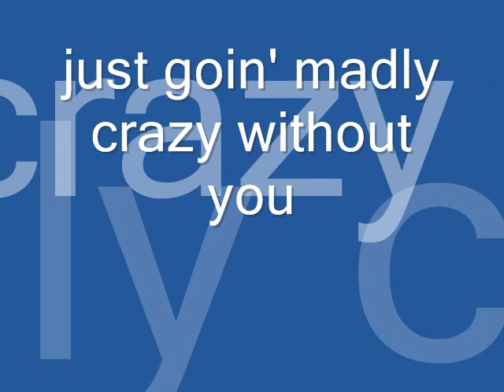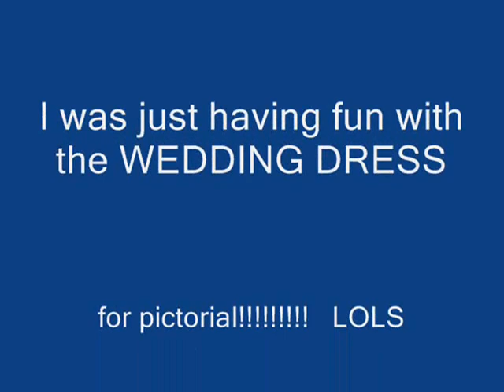Annie's Dream - Hold me in your arms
Just having fun with the wedding dress oF Auntie Minda on their 10th Anniversary